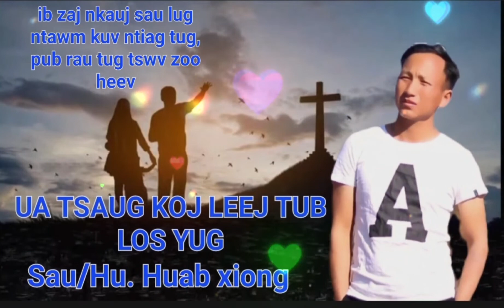Ua Tsaug Koj Leej Tub los Yug nkauj koob tsheej yesxus yug